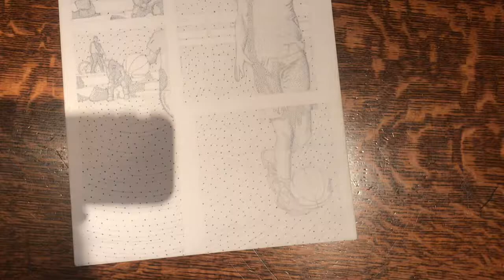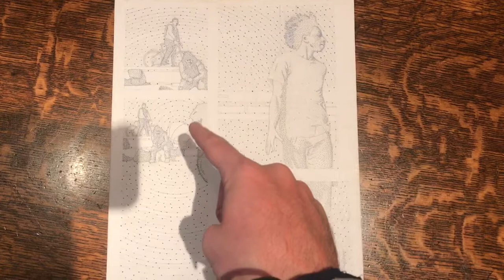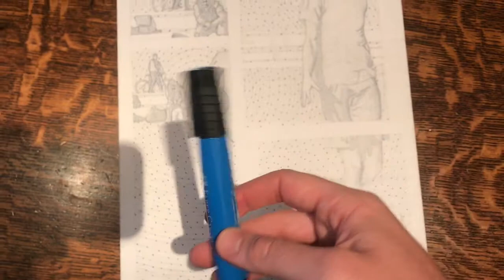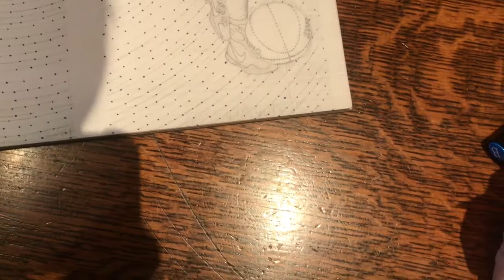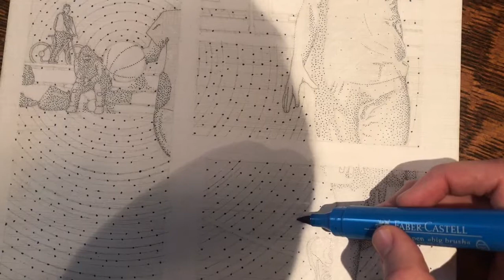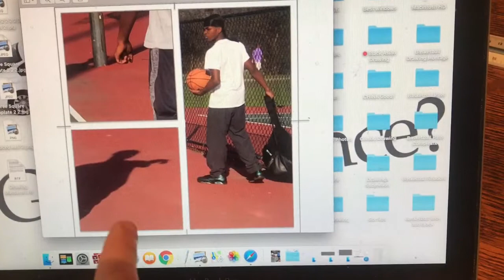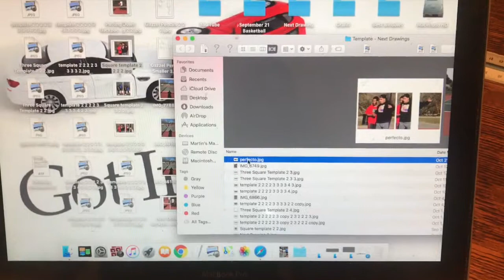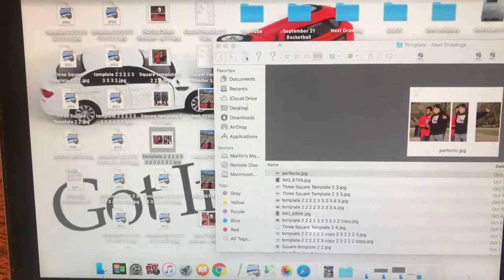FinalFinal Stages Pickup Basketball Drawing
Final Stages Pickup Basketball Drawing